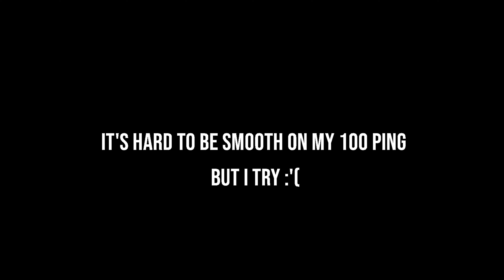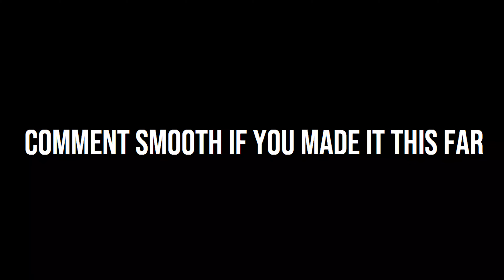The kinda smooth 100 ping player you've NEVER heard of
These clips were disturbingly hard to hit on 100 ping
Drop a like sub or comment if you enjoy

USE CODE SXVAGE IN THE ITEM SHOP